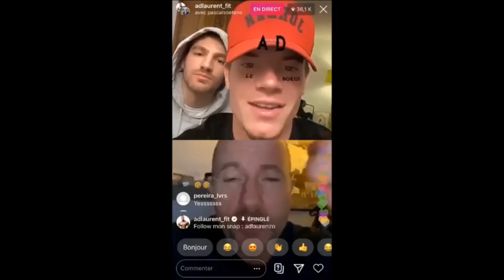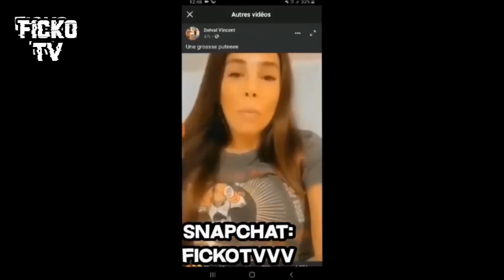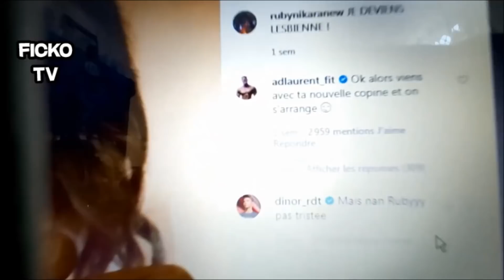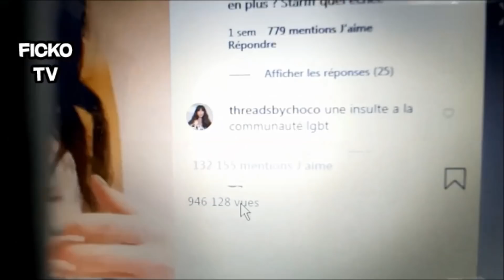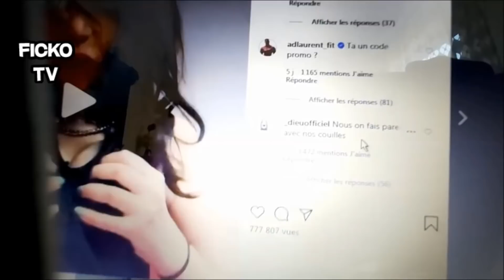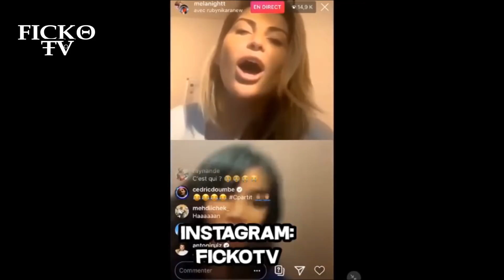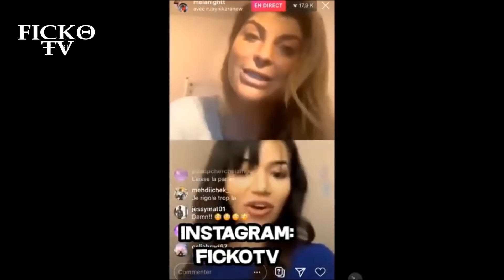LA VÉRITÉ SUR SHATTA, RUBY, ADRIEN #2 (LIVE INSTA SHOW)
●▬▬▬▬▬▬▬ PARTENARIAT ou DONS ▬▬▬▬▬▬▬▬●

●▬▬▬▬▬▬▬ LA SUITE.. ▬▬▬▬▬▬▬▬●

► Mon code créateur:   FICKOTV

 ●▬▬▬▬▬▬▬▬▬INTRO et OUTRO ▬▬▬▬▬▬▬▬▬●

●▬▬▬▬▬▬▬▬▬▬▬▬ FIN ▬▬▬▬▬▬▬▬▬▬▬●
➽ GROSSE VIDÉO de 15 Minute l'équipe la Vériter sur Insta puis sur Shatta77 me répond sur son age je déclare ca carte d'identité ensuite l'histoire de Ruby Nikara twerk, Adrien Show Laurent ex de Elsa, Shanna Kress Etc...